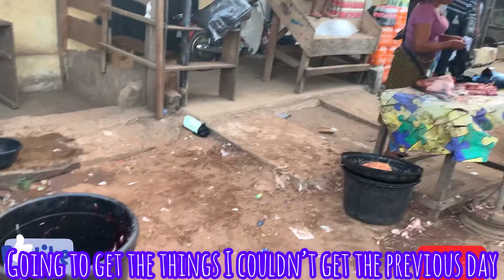Christmas with us/making food the whole day#vlogmas2021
vlogmass2021 Merry Christmas Fam! Hope ur enjoying and having soo much today?
Am making this video to show u guys how I spen my Christmas in the kitchen😁

Let me be friends!